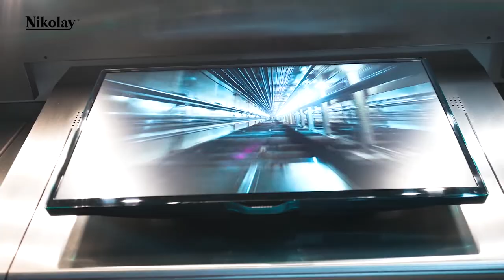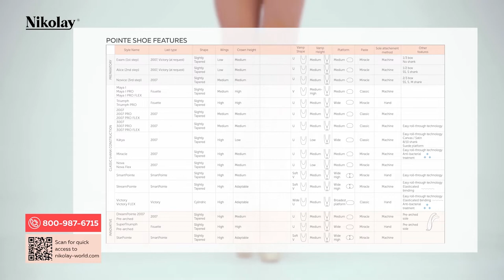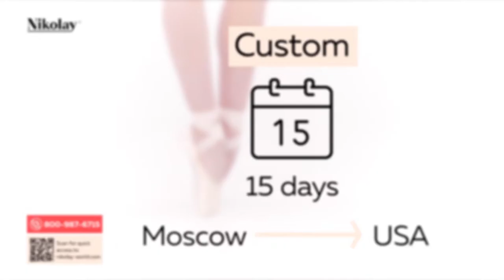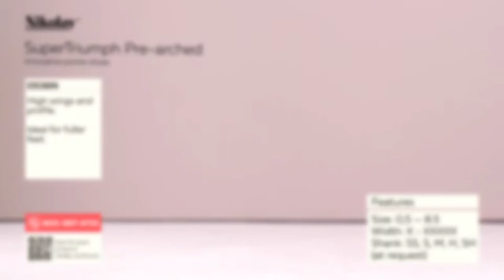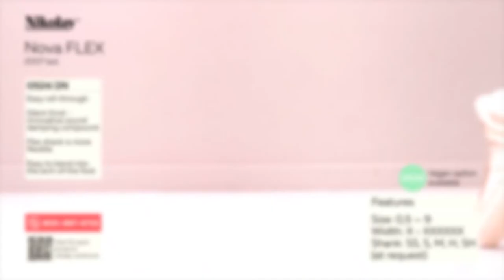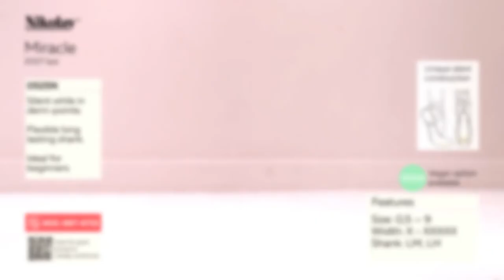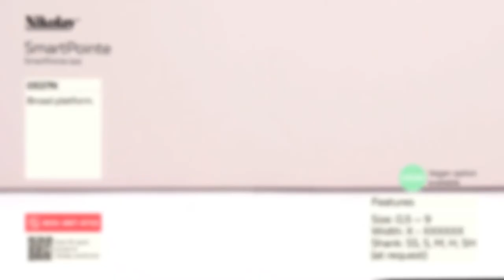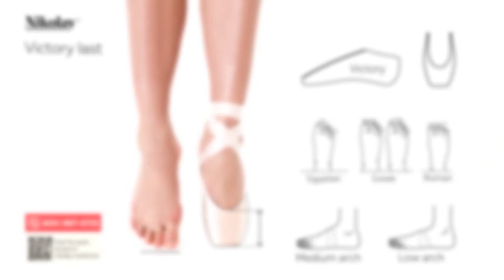Nikolay Pointe Shoes. Made for legends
Discover all models of Nikolay pointe shoes in one video!